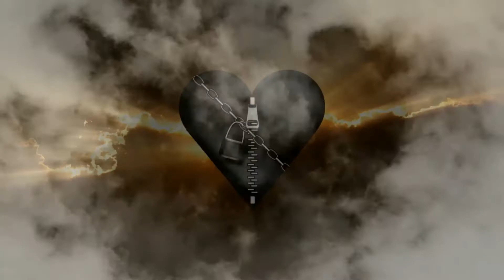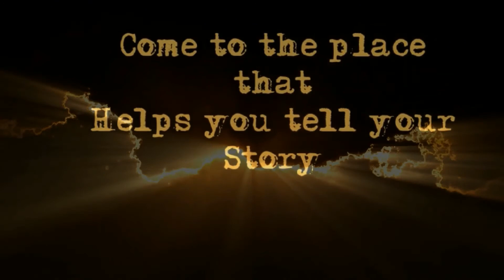Here I Go Official Video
This is the official video for the Even Steven song - Here I Go.